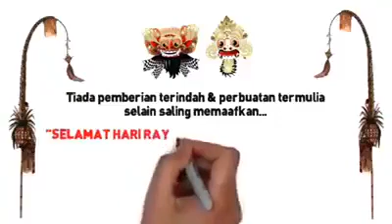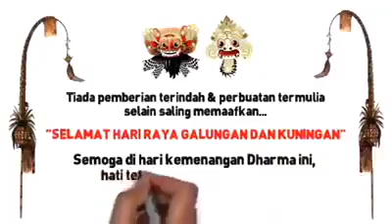Selamat Hari Raya Galungan dan Kuningan by made s 2018